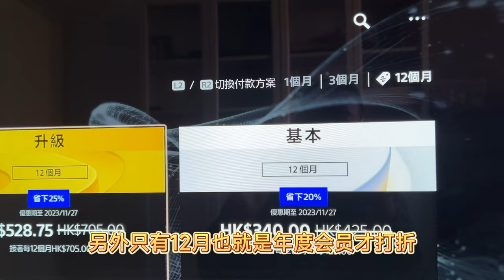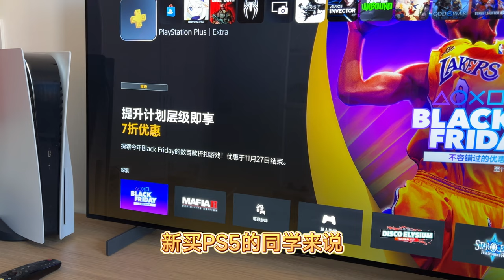2023年港服黑五PS游戏会员折扣（新老用户对比）